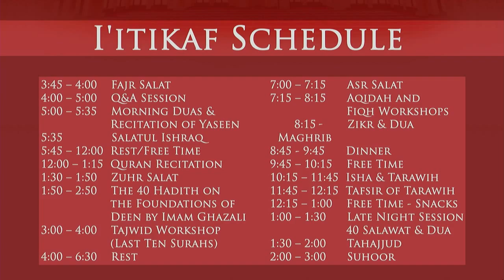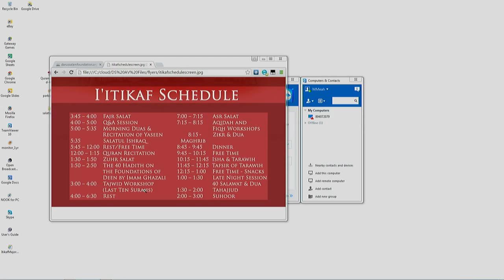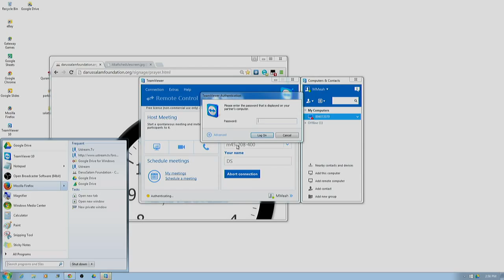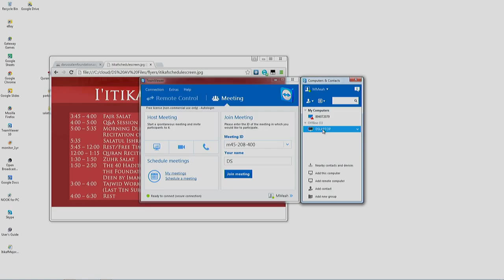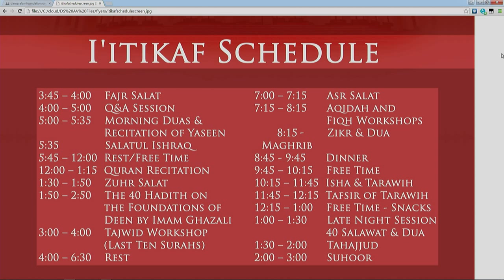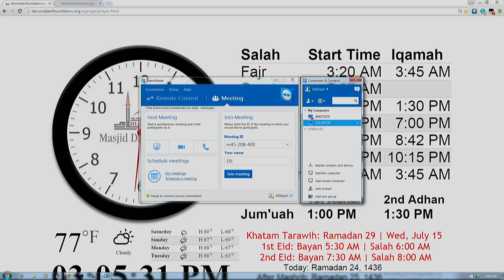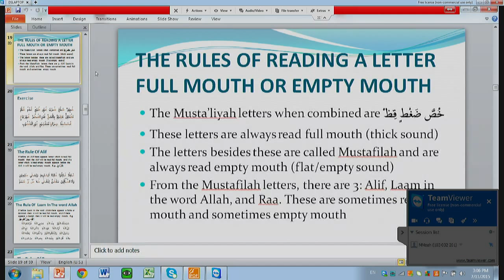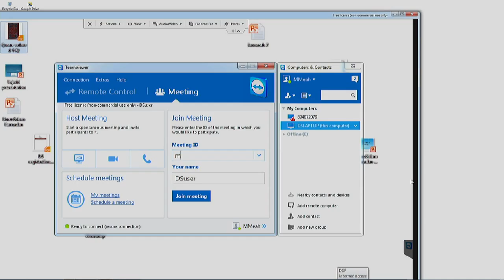Ramadan 24 1436 | 2015 - 40 Hadith